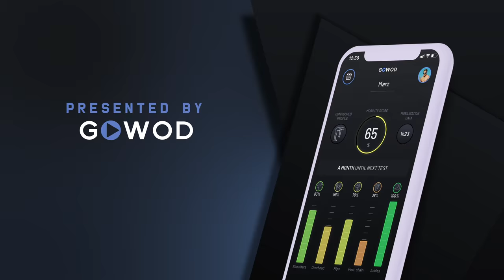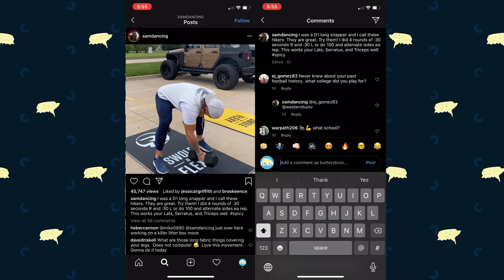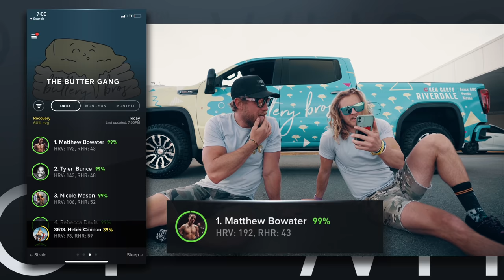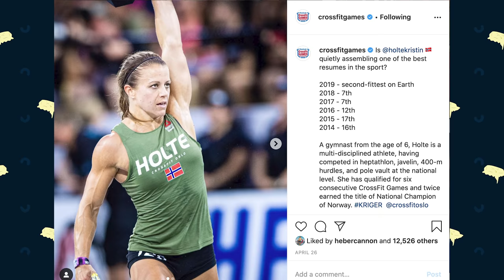Introducing THE BUTTER TRUCK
BUTTERYBROS Episode 51 - Introducing THE BUTTER TRUCK & KRISTIN HOLTE Games Recap Presented by GOWOD

GOWOD
Take the Free Mobility Test in the App

CAMERA GEAR
Sony A7III
Sony A7RIII